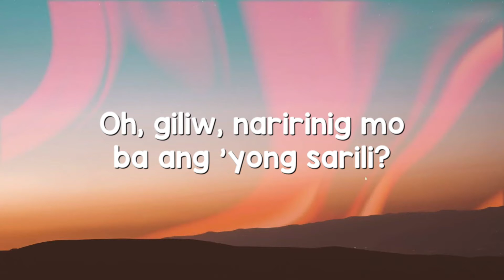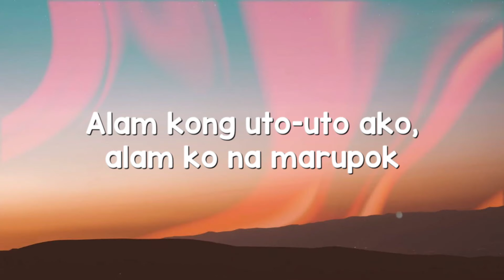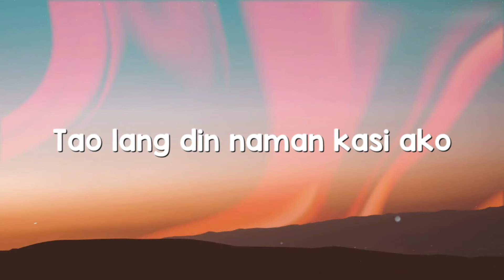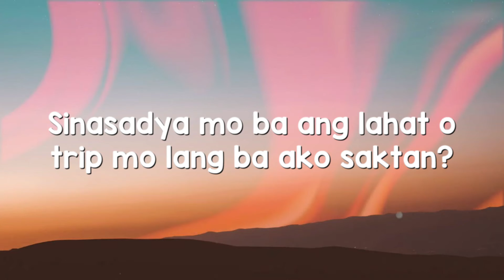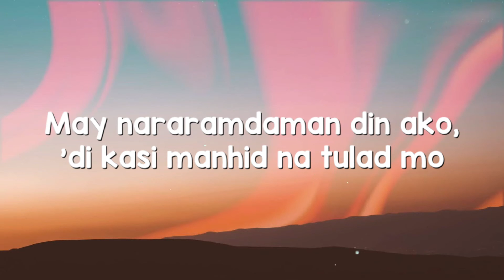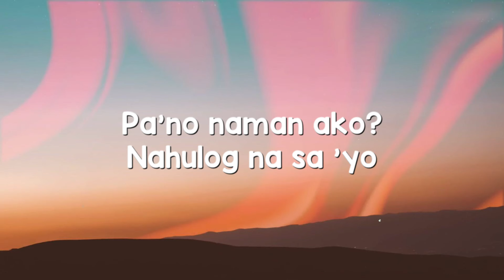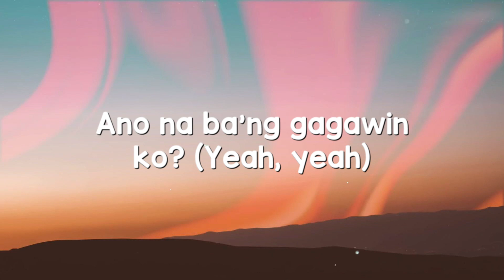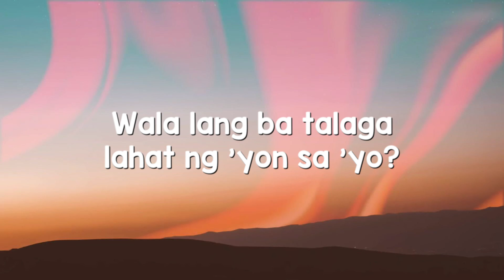Pano - Zack Tabudlo [Lyric Song] 💯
Pano - Zack Tabudlo [Lyric Song] 💯  Pano - Zack Tabudlo [Lyric Song] 💯